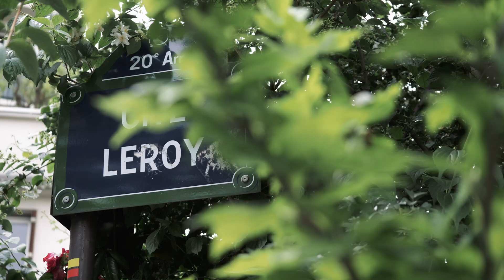Collection Automne-Hiver 2019 : Making-of shooting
📸 Découvrez les coulisses du shooting de notre nouvelle collection Automne-Hiver 2019. Une collection 100% dédiée aux Hommes d'aujourd'hui ... et de demain !
Nous espérons que vous prendrez autant de plaisir à la découvrir, que nous, à la créer pour vous.